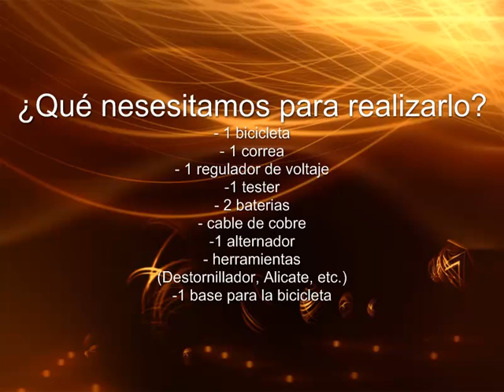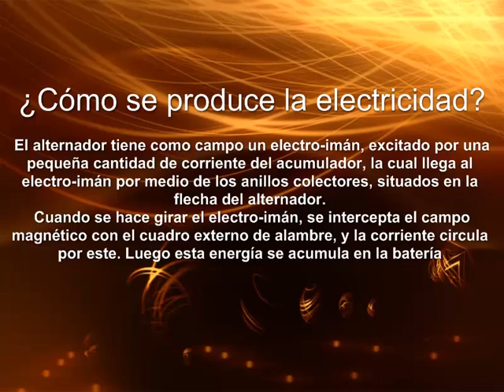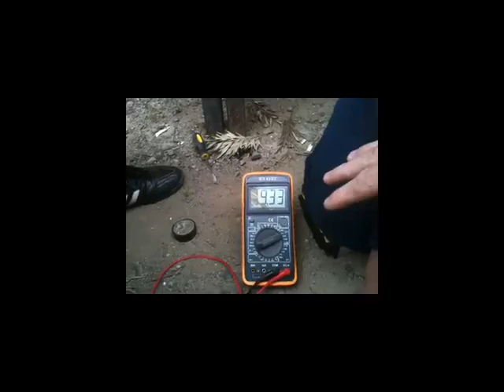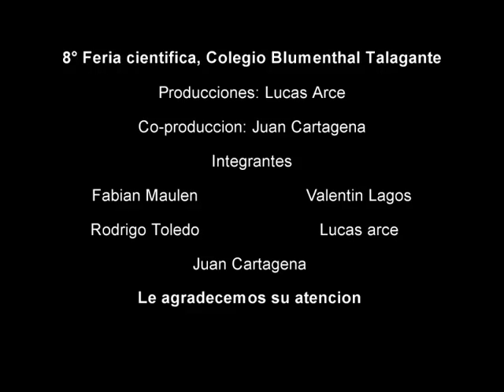8° FERIA CIENTIFICA BLUMENTHAL: BICICLETA GENERADORA DE ENERGIA.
TRABAJO QUE DEMUESTRA LA CONSERVACIÓN DE LA ENERGÍA, FÁCIL Y EFECTIVO